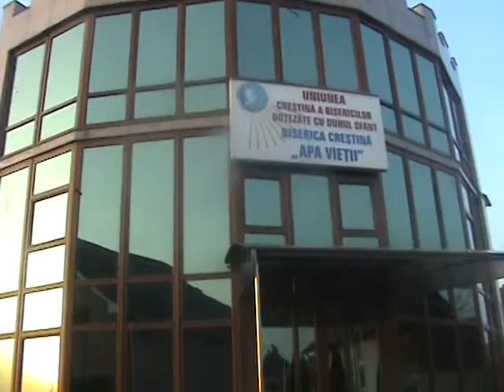BISERICA PENTICOSTALA APA VIETII NEGRESTI